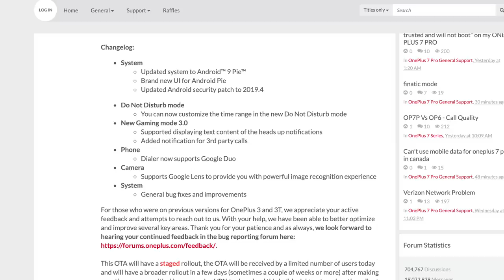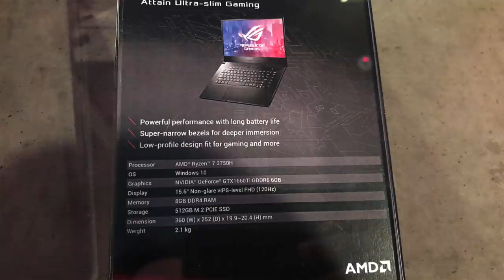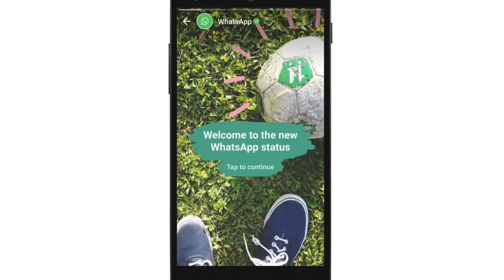Amanz24 - Honor 20 Rasmi Berharga RM1699, Iklan Di Whatsapp, Kemaskini Asus TUF Gaming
Honor 20 berharga RM1699 di Malaysia. Peranti ini hadir dengan rekaan skrin 6.26-inci berlubang, cip Kirin 980, memori 6GB RAM dan storan 128GB. Melengkapkan peranti, ia membawakan kamera belakang 48+16+2-megapixel serta bateri berkapasiti 3750mAh. Buat masa ini, tarikh jualan peranti masih belum diumumkan lagi.

OnePlus kini telah menawarkan kemaskini sistem operasi Android 9.0 Pie untuk peranti OnePlus 3 dan OnePlus 3T. Menerusi penawaran ini, ia menyertakan antaramuka baru, Gaming Mode 3.0, integrasi Google Duo pada bahagian dialer, serta integrasi Google Lens pada kamera. Pengguna boleh mula menyemak kemaskini sistem operasi baru bermula hari ini.

Asus bakal melancarkan komputer riba gaming terbaru, iaitu Asus ROG Zephyrus G. Peranti ini dikuasakan oleh CPU AMD Ryzen, kad grafik NVIDIA GTX terbaru selain turut hadir dengan sokongan memori DDR4 sehingga 32GB dan storan SSD NVMe sebesar 512GB. Di Malaysia, komputer riba ini akan mula dijual pada harga RM4999 bermula awal bulan Julai kelak.

Selain itu, ASUS turut hadir dengan kemaskini terbaru untuk ASUS TUF Gaming FX505. Peranti ini dijangka hadir dengan pilihan kad grafik dari NVIDIA GeForce GTX 1650, NVIDIA GeForce GTX 1660 Ti dan NVIDIA GeForce RTX 2060. Sementaran untuk cip pemprosesan pula hadir dengan pilihan CPU AMD Ryzen 5 dan AMD Ryzen 7. Menurut Asus lagi, siri komputer riba ini bakal dilancarkan sekitar Jun kelak pada harga bermula RM2899

Akhir sekali, WhatsApp dijangka akan mula memaparkan iklan di WhatsApp Status menjelang tahun 2020 kelak. Dengan ini, pengguna bakal menyaksikan iklan sebesar seluruh skrin sewaktu melakukan tatalan pada halaman Status selain mengetahui maklumat lanjut mengenai produk atau perkhidmatan yang ditawarkan.